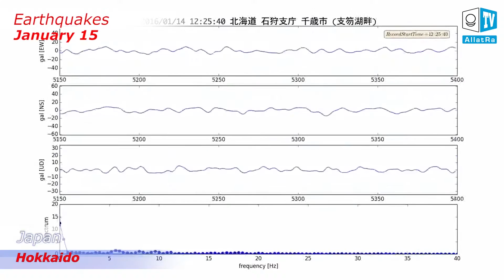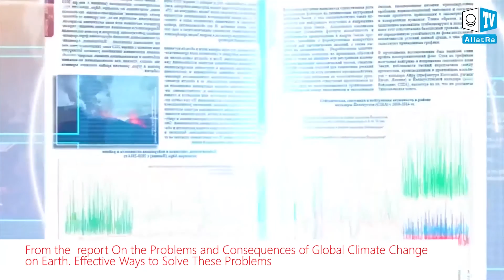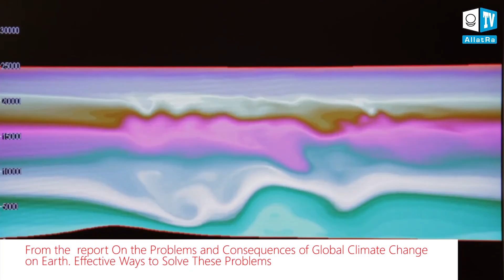Earthquakes, floods, snowfalls, storms. Episode 1. CLIMATE CONTROL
The world’s climate events

—  Earthquakes —
Over the last two weeks there have been more than 190 earthquakes of 4.4 or higher magnitude.

— Volcano eruptions —
Indonesia. On January 10th, the Mount Sinabung volcano located on the island of Sumatra threw up a new column of ash. The Mount Egon volcano which has been sleeping since 2008 is waking up now on the Flores island. The danger level  in the region has been raised to level 3 out of 4.
— Snowfalls —
USA. On  January 10th, the south-east coast of Lake Erie, New York, was hit by a storm. A drastic decrease of temperature during the storm caused icing.  Cars were trapped under 10 cm of ice.
— Floods —
Portugal. Severe floods hit the central and north regions of the country.
— Other events —
Australia. A storm swept across the territory of Sidney. Wind reached 34 m/s. More than 40 thousand households were left without electricity. On the 13th of January, a sand storm passed through the state of New South Wales.
On January 13th, light pillars eliminated Murmansk (Russia), and on the 15th of January people could observe similar light pillars in the state of Iowa, USA.

— CONCLUSION —
Read about ways to solve possible climatic cataclysms in the report of ALLATRA SCIENCE group of scientists “On the Problems and Consequences of Global Climate Change on Earth. Effective Ways to Solve These Problems”.